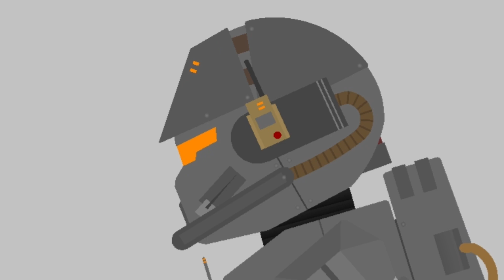Godzilla vs Soul demon | preview | animation